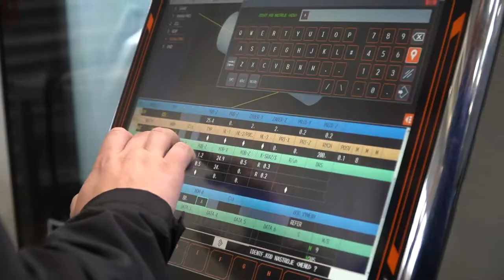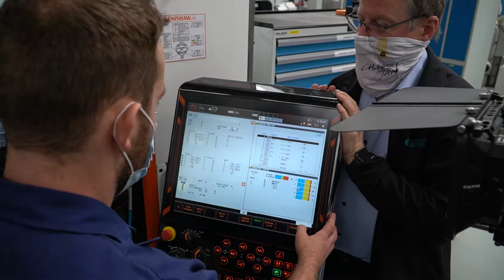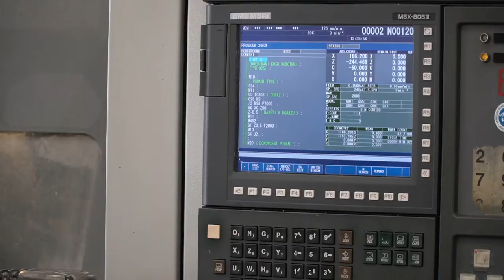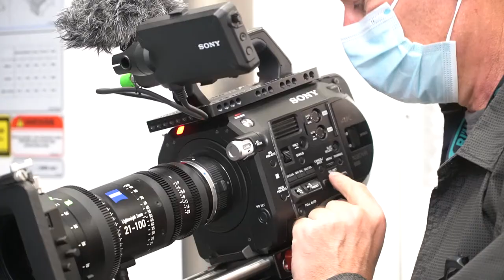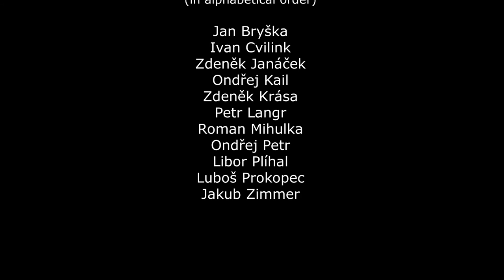Shooting a corporate video at Bühler making-of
Jiri Zeiner is shooting a corporate video at Bühler CZ Žamberk. Making-of.